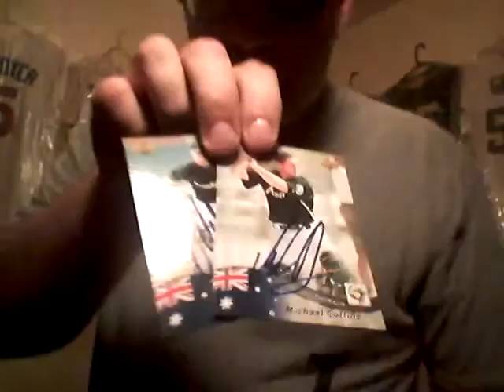More Signed Sets - 2007 Topps, 2006 WBC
The autographs I've gotten so far for the 2007 Topps Factory Set, and 2006 Upper Deck World Baseball Classic. Not many.